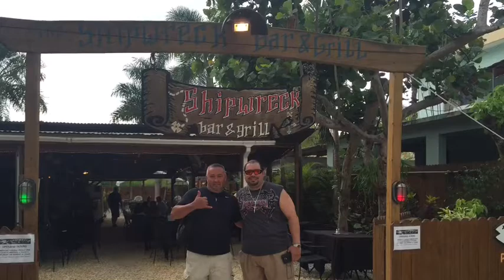Desecheo con La Familia de Neptune's Divers - Vega Baja